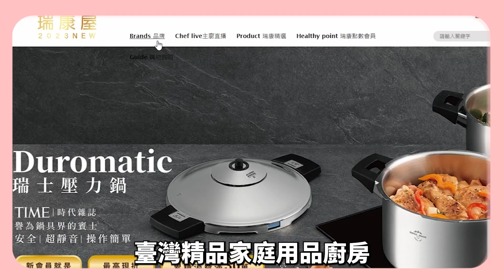女人大小事 | 溫補助孕酸甜好滋味 feat.微微蔡 | 黃豆烏雞糙米粥 | 豆豉鳳梨鮮燴牡蠣 | 金典壓力鍋 | 助好孕 | 瑞康屋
💗女人大小事🎬微微蔡陪你療心事💗
身為女人的我們，成長路上免不了被問「什麼時候結婚？」、「何時要生？」
孕育下一代似乎成了我們必要課題，但...
備孕懷胎實屬不易🙂我們可以從飲食開使調理！
微微蔡老師今天要分享兩道
溫補助孕、酸甜好滋味的料理💕
金典鍋炒香杏仁、釋放滿滿Omega-3後取出，倒入烏骨雞，免川燙直接下鍋、皮面觸鍋逼出油脂，再把杏仁、糙米和黃豆放鍋內、加水蓋蓋上壓兩條線、關小火15分鐘，即完成。
💡注意💡吃黃豆會脹氣的朋友
😳萬萬沒想到鳳梨有助於胚胎著床吧！
這道料理吃起來清爽酸甜🍍很適合夏天吃，我們用共享鍋把鳳梨煮出香氣、釋放膠質後，再放滿滿的牡蠣，其富含豐富的鋅助於卵子健康和形成精子。
受孕可以很簡單💬留言【求好孕】領食譜喔💗

🌟本日料理廚具介紹
🇨🇭瑞士直送KUHNRIKON壓力鍋┃明星名媛最愛
✨瑞康屋的超強料理師資，會員終生上課免學費！
全程免費試上！
而會員朋友的支持與分享，就是瑞康屋持續創作健康料理的動力
讓瑞康屋的健康料理課程
豐富您的廚藝經驗
想學什麼料理，請私訊小編
我們會收集您的寶貴意見來編寫更多健康料理食譜呦！

🔔記得開啟「鈴鐺功能」就不會錯過影片囉！